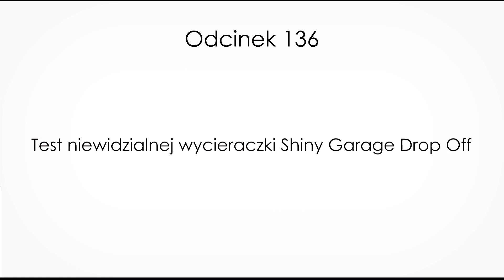Niewidzialna wycieraczka Shiny Garage Drop Off - test długodystansowy #136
Pamiętacie odcinek, w którym porównywaliśmy ze sobą trzy niewidzialne wycieraczki marki Soft99? Tym razem mamy dla Was podobny odcinek, z tym że dziś pokażemy Wam jeden produkt oraz sprawdzimy jego realną żywotność. Shiny Garage Drop Off to produkt, który dostępny jest od jakiegoś czasu i do tej pory zdążył zadowolić swoim działaniem całkiem sporo osób. Zastanawiacie się czy przypadł do gustu również nam? Jeśli tak to koniecznie oglądajcie odcinek!

Produkty użyte w filmie:
Shiny Garage Drop Off: